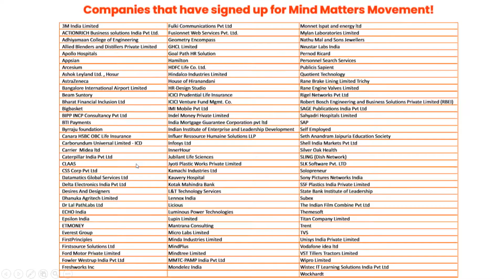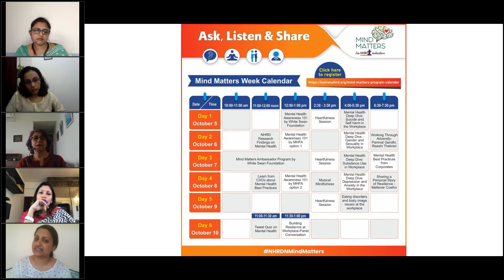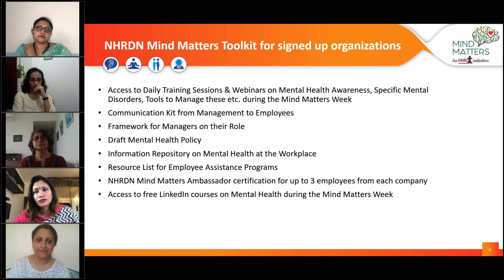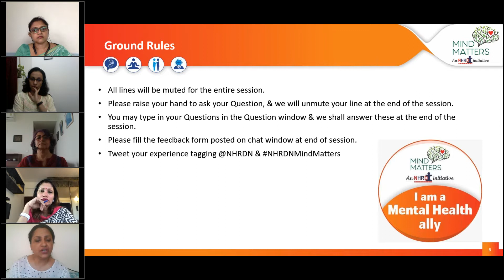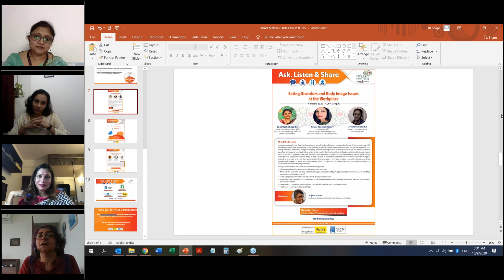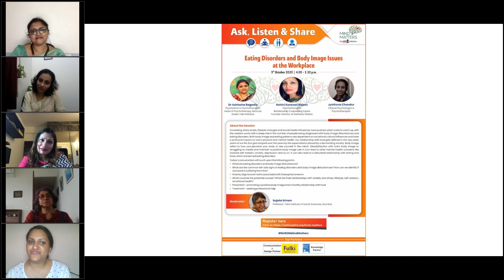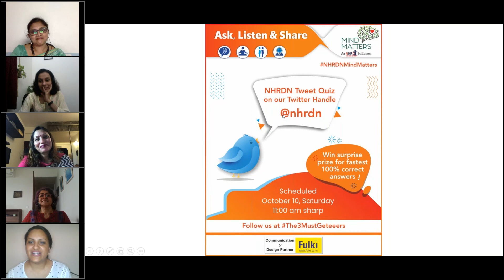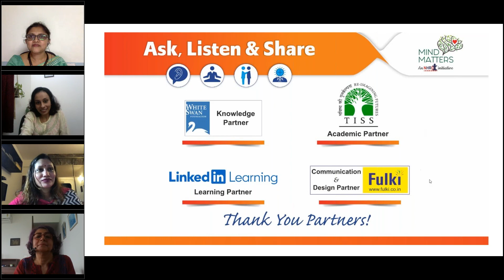NHRDN Mind Matters - Eating disorders and body image issues at the workplace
Mental Health Deep Dive session on  Eating disorders and body image issues at the workplace.

Increasing stress levels, lifestyle changes and social media influences have pushed urban India to catch up with the western world with a steep rise in the number of people being diagnosed with body image disturbances and eating disorders. Both body image and eating patterns are dependent on social and cultural influences and have a profound impact on one’s physical and mental health. Our relationship with food gets defined in the very early years of our life, but gets shaped over the years by the expectations placed by a demanding society. Body image refers to how you perceive your body or see yourself in the mirror. Dissatisfaction with one’s body image or struggling to create and maintain a positive body image can in turn lead to other mental health concerns like lowered self-esteem, anxiety, depression, and so on. It can also lead to a disturbed relationship with eating and food, which are termed eating disorders.
Today’s conversation will touch upon the following points
What are eating disorders and body image disturbances?
What are the common tell-tale signs of eating disorders and body image disturbances? How can we identify if someone is suffering from this?
Shame, stigma, and myths associated with these phenomena
What could be the potential causes? What are their relationships with anxiety and stress, lifestyle, self-esteem, emotional health?
Prevention - promoting a positive body image and a healthy relationship with food
Treatment - seeking professional help

Dr. Ashlesha Bagadia is a Psychiatrist & Psychotherapist with 20 years of clinical experience. Her areas of specialisation are mental health during pregnancy & postnatal period, personality disorder, and family therapy. She's the head of psychotherapy services at Green Oak Initiative, a community mental health center in Frazer Town, Bangalore. She's passionate about the mental health of clinicians, including physicians and therapists. Following the COVID crisis, the Green Oak team started India's first helpline exclusively for healthcare workers offering free and confidential psychological support.

Jyothsna Chandur is a licensed clinical psychologist and psychotherapist with 15 years of experience in the field of mental health. Currently, in her private practice in Bangalore, she works with individuals (both adolescents and adults) with a wide range of mental health concerns including anxiety, mood disorders, and personality disorders. Additionally, she is involved in the supervision and training of therapists. Her clinical practice, clinical supervision, and training are guided by the attachment framework and the object relations perspective of psychoanalysis.

Rohini Kesavan Rajeev is a Psychotherapist with more than 18 years of clinical & corporate counseling experience. She is a Relationship Counselling Expert, who specializes in couples’ therapy, women’s mental health, and resilience-building. Her areas of expertise also include psychotherapy for different levels of distress across age groups; clinical work with persons struggling with acute psychosis and neurosis; confidence and body image issues; grief counseling; corporate counseling (organizational & individual work-related issues); conflict management and prevention of sexual harassment at work/school. She is the Founder Director of DeStress Holistic Health & a Senior Consultant in Marital & Family Therapy for RxDx Multi-speciality Clinics, Bengaluru.